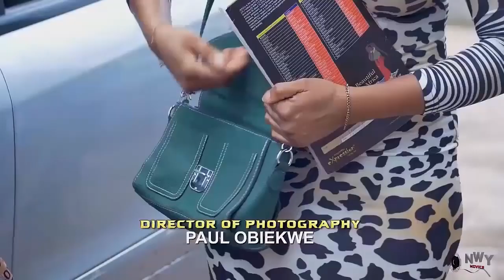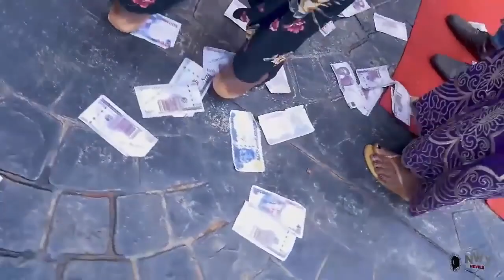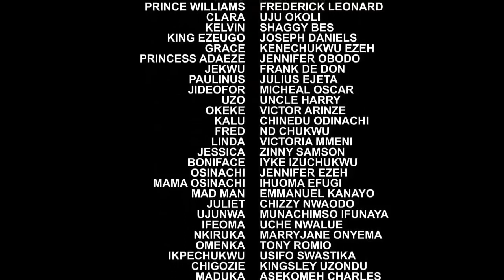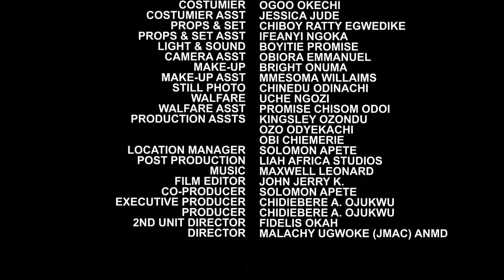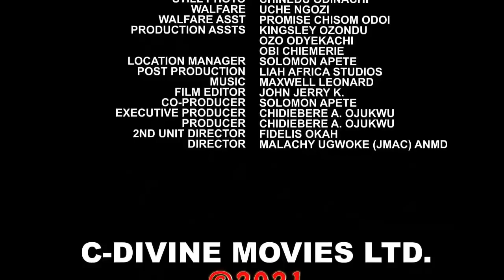My Wounded Soul Season 13&14 Movie - Fredrick Leonard Uju Okoli 2021 Latest Nollywood Movie Niger